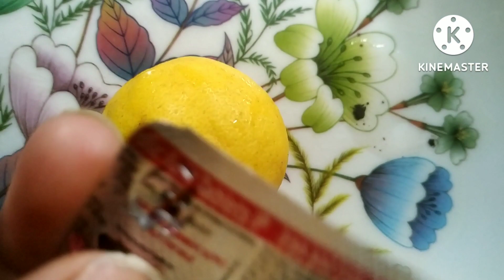Pregnancy me blood ki kami ko door kaise kare || hemoglobin kaise badhaye || How to increase hemoglo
Pregnancy me blood ki kami ko door kaise kare || hemoglobin kaise badhaye || How to increase hemoglobin in pregnancy